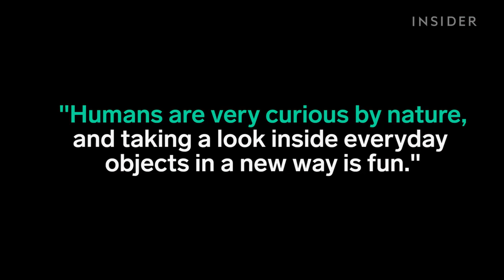The Most Satisfying Video In The World